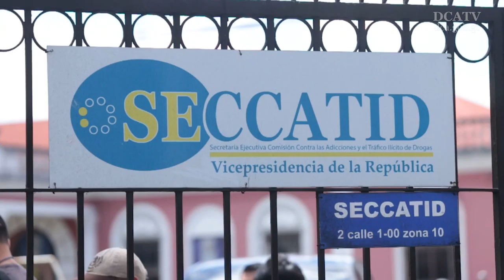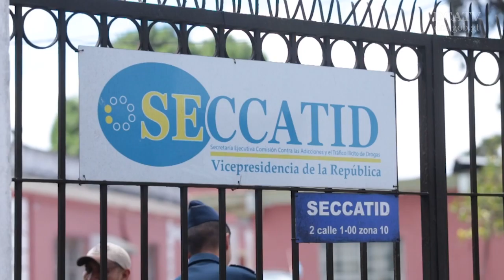Política para el abordaje de las drogadicciones a revisión por Segeplan